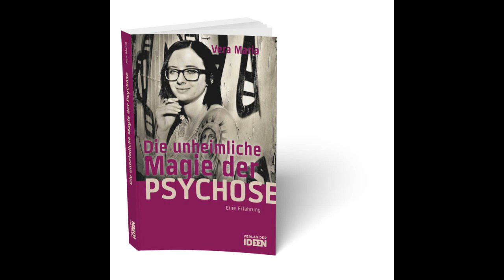Todmüde & erst um 19 Uhr aus dem Bett 💊 [Seroquel Erfahrung]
Besuch mich doch mal auf meiner Homepage, um weitere interessante Infos rund um Psychose und Psychiatriereform zu bekommen 💛 💚 💙

Psychopharmaka Nebenwirkungen machen mir und meinem Freund unseren Alltag täglich zu einer ganz besonderen Hölle.
Eine der schlimmen Nebenwirkungen unserer Psychopharmaka ist die bleierne, schwere Müdigkeit, die uns die Neuroleptikaeinnahme täglich beschwert.
So ist ein frühes Aufstehen kaum möglich, da die Psychopharmaka Nebenwirkung der Müdigkeit so groß ist, das wir total sediert mindestens 12 h Schlaf brauchen, um keinen Kater zu haben - wohlgemerkt durch die Psychopharmaka, die uns eigentlich "heilen" sollten.
Doch von Heilung ist bei Psychopharmaka wohl keine Rede - sie lassen nur wahrnehmungsgelähmte Menschen zurück, die wohl auch oft - na was wohl - müde sind..

Für mich stehen die Psychopharmaka mit ihren schweren Nebenwirkungen in keinem Verhältnis zum Nutzen!
Dieser ist wenn dann eh nur in einer akuten Psychose gegeben, doch niemals über die Zeit der Krise hinaus!

Mein Name ist Vera Maria und ich bin Betroffene einer psychischen Besonderheit ;)
Ich weigere mich den Begriff "psychisch krank" zu verwenden, da es sich meiner Meinung nach niemand anmaßen darf  zu definieren, was "normal" ist und was "krank".
Früher habe ich sehr unter meiner Besonderheit gelitten. Ich hatte starke Ängste und Zwänge und habe durch 4 Suizidversuche mein Leben aufs Spiel gesetzt.
Meine Entwicklung war geprägt von Manien und Depressionen und erst mit einer Psychose setzte bei mir Heilung ein.
Mir ist bewusst, dass die meisten Menschen Psychose als etwas negatives sehen, aber ich meine in Psychose "eine unheimliche Magie" zu erkennen. Mit der Heilungschance, die Psychose bieten kann, beschäftige ich mich in meinen Büchern. Mein erstes Buch "Die unheimliche Magie der Psychose" wurde 2017 beim "Verlag der Ideen" veröffentlicht.
KLAPPENTEXT ZU "DIE UNHEIMLICHE MAGIE DER PSYCHOSE"

»Wie du vermuten wirst, stimmt etwas in meinem Kopf nicht so ganz. Das hört sich hart an, ist aber die Realität, meine Realität, mit der ich tagtäglich zu kämpfen habe. Meine Diagnose lautet: Schizoaffektive Störung« Ist eine Psychose, eine Krankheit oder mehr als das? Öffnet sie vielleicht sogar Zugänge in Räume, die sonst
verschlossen sind? Ist sie nicht nur Krankheit sondern auch Bewusstseinserweiterung? Vera Maria schildert offen und unumwunden ihre Leidensgeschichte, aber auch ihren spirituellen Weg, der ihr letztlich neue Lebensperspektiven eröffnet.

ich lebe von einer kleinen Rente, freue mich daher gerne über eine Spende  😊🙃

oder

BIC: BYLADEM1EGF

danke 🙏💙